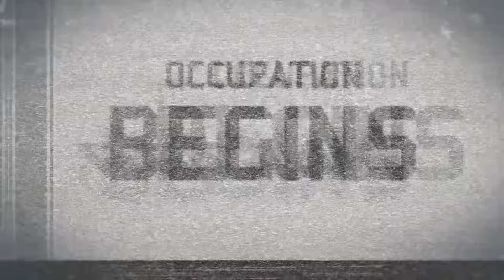Remember HOMEFRONT?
Home is where the house is
►Socials: